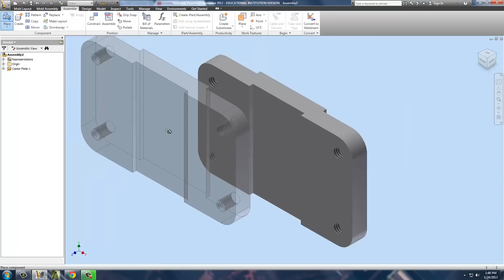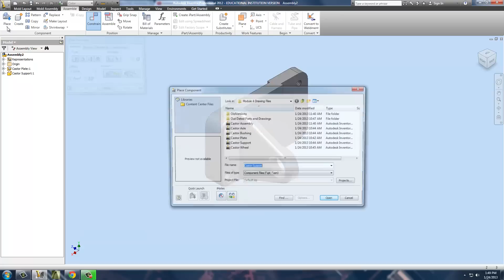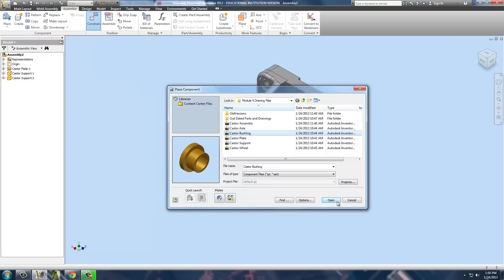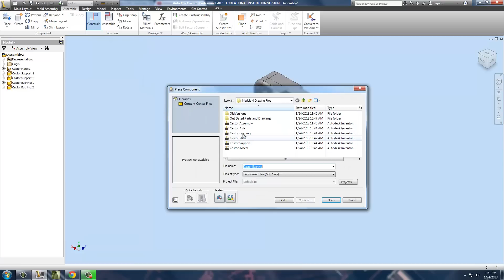Inventor - Assembly Castor Wheel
Inventor Assembly Process